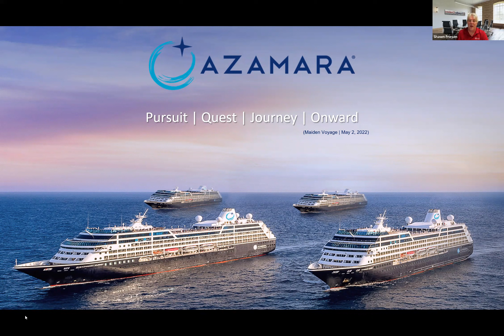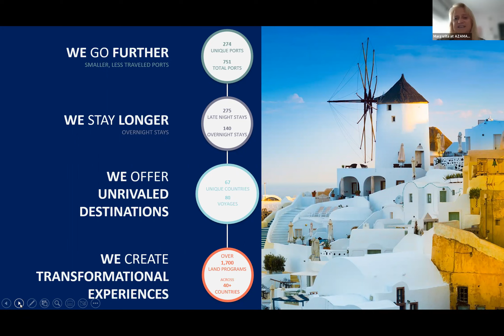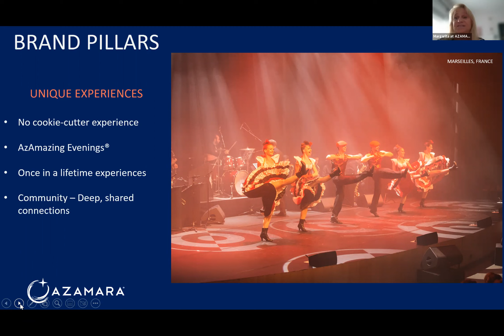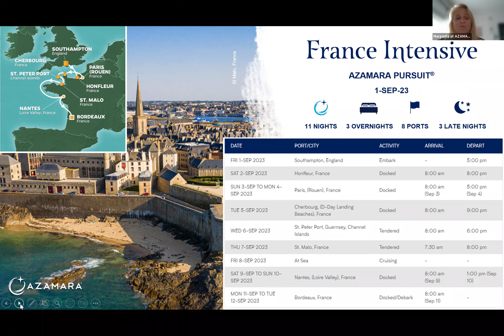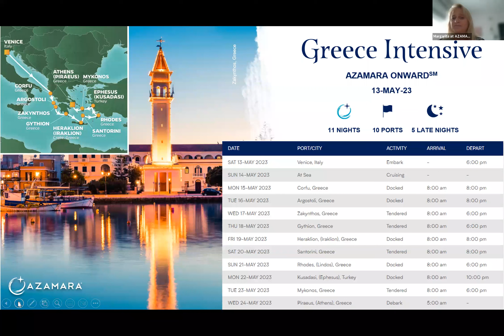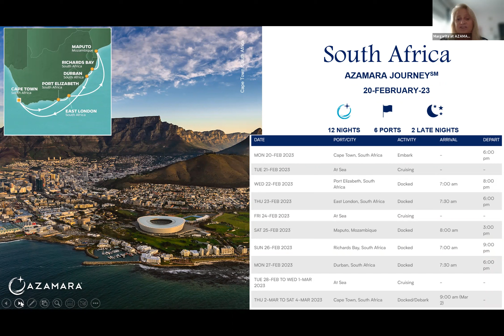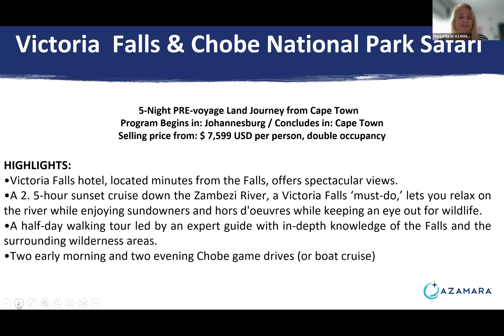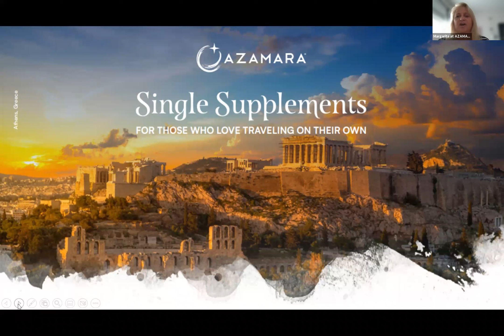Azamara - World Explorer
Contact your Expedia Cruises Vacation Consultant to start planning your next adventure.